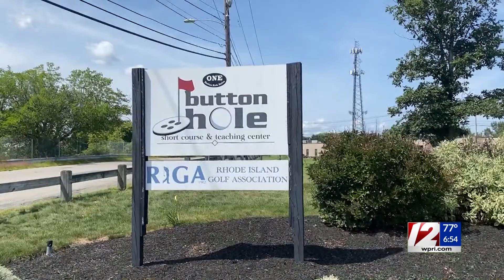Button Hole provides free clinics for youth groups